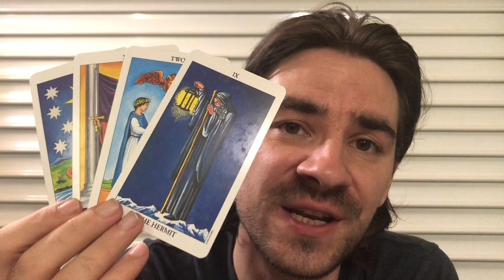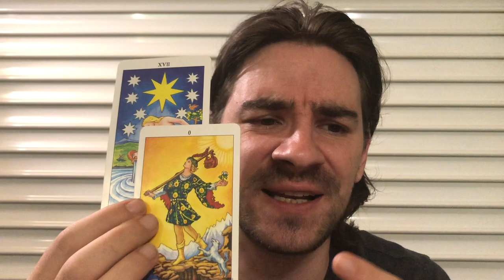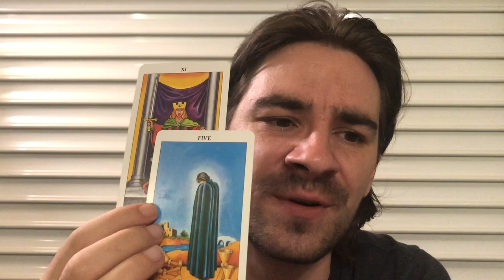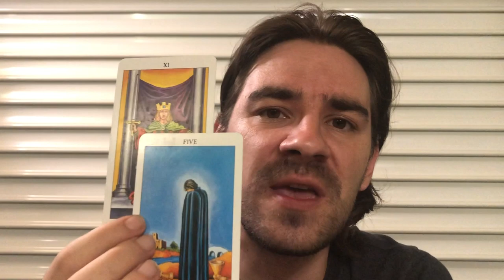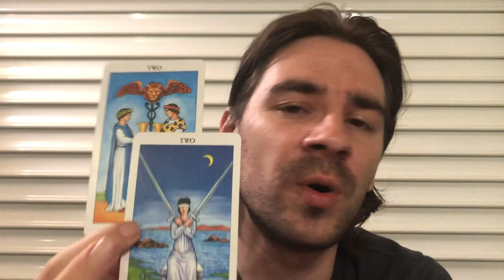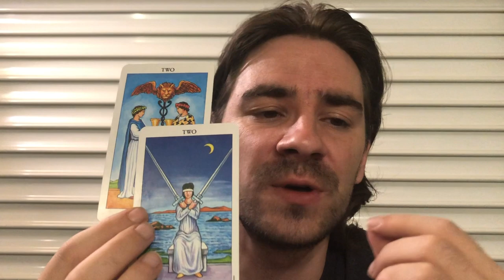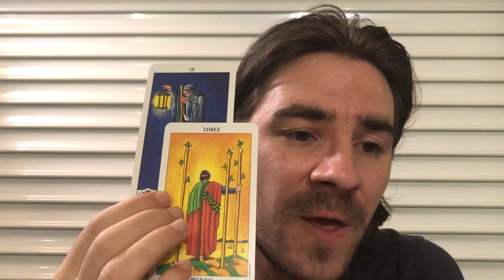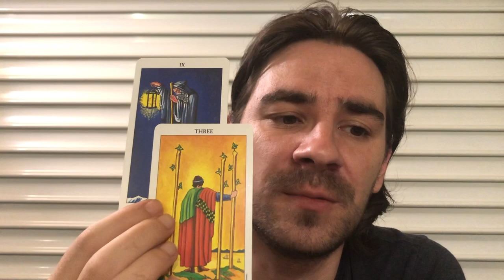GEMINI! ❤ BRAND NEW WORLD OPENS & SOMEONE REALLY LOVES U Gemini Weekly Tarot October 7-13 2019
GEMINI! ❤ BRAND NEW WORLD OPENS & SOMEONE REALLY LOVES U Gemini Weekly Tarot October 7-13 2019 For all Gemini sun, Gemini moon and Gemini rising signs! Personal Readings